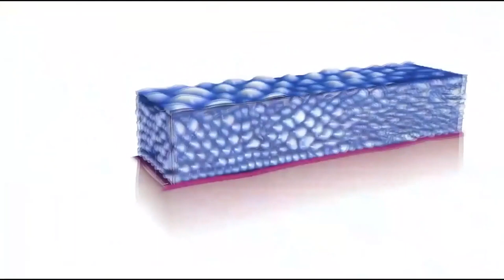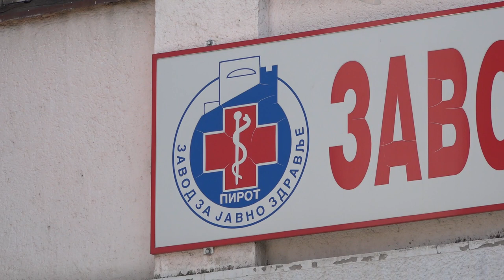HPV VAKCINA U BORBI PROTIV RAKA